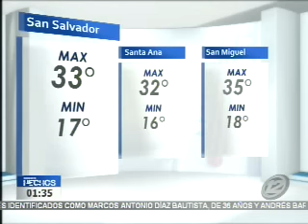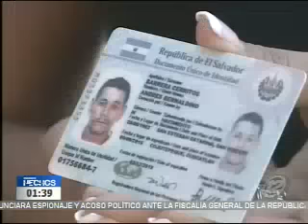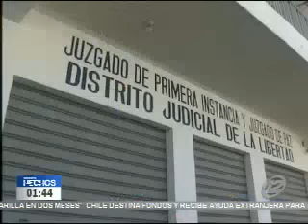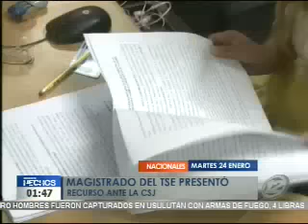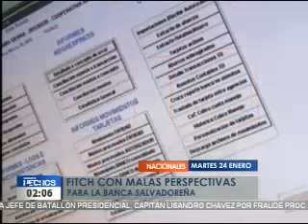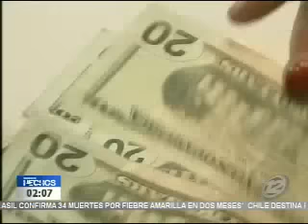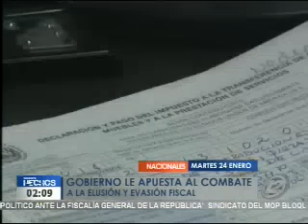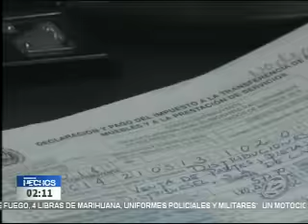Noticiero Hechos MD: Programa del 24 de enero de 2017